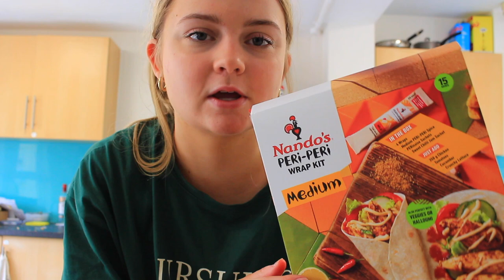a weekend in my life at university! *uni of bath*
FAQ:
Where are you from? England, UK
What do you film with? Canon EOS 700d
What do you edit with? iMovie on my MacBook Air
How old are you? 19, my birthday is the 28th January

Bye! xx